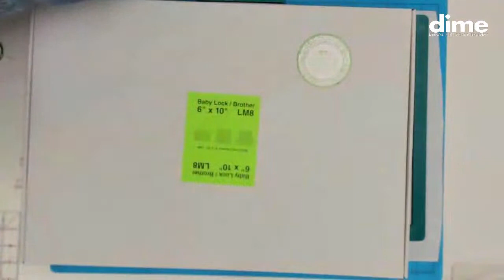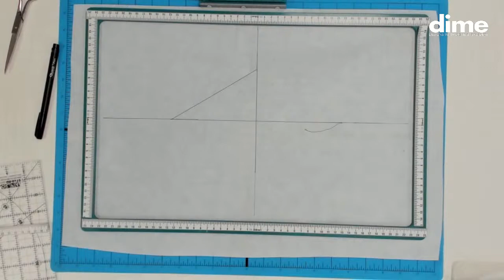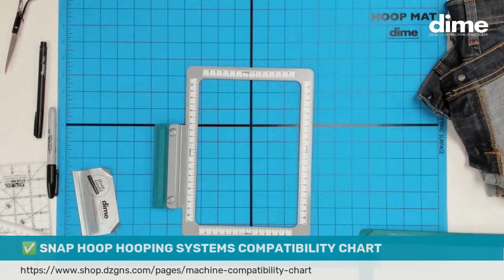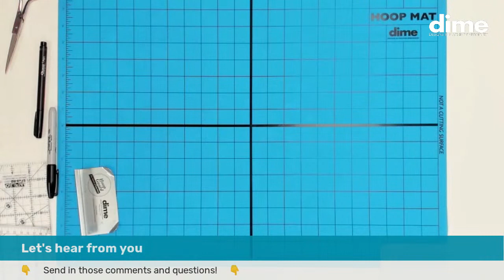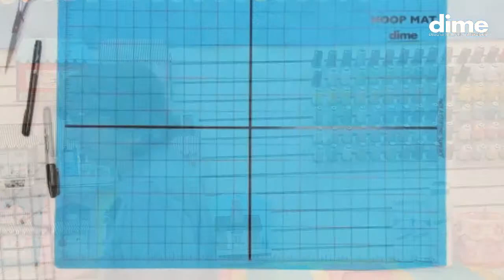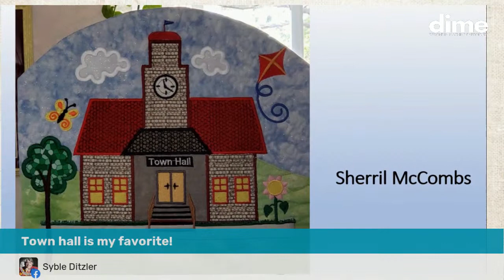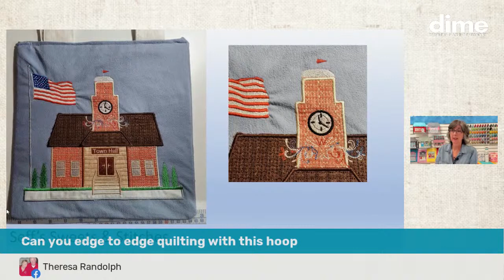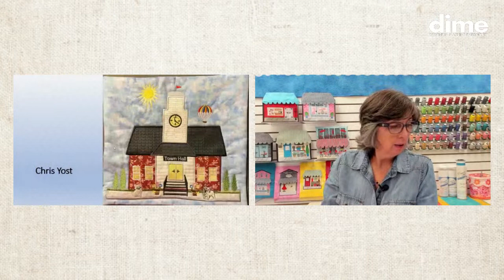Tips & Tricks for Magnetic Hoops | Between Friends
Get a monster grip on all your embroidery projects – from knits to denim to quilt sandwiches. Eileen Roche shares tips on centering, placement, and stabilizing in Snap Hoop Monster.